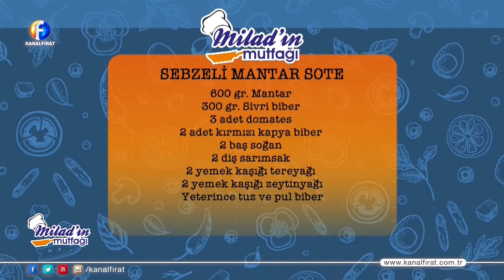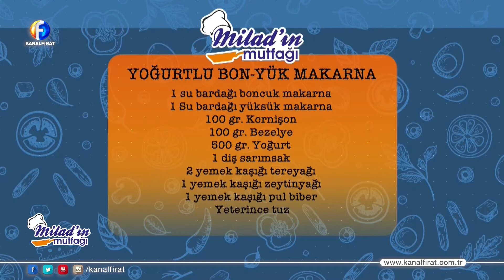Milad'ın Mutfağı 25 06 2020